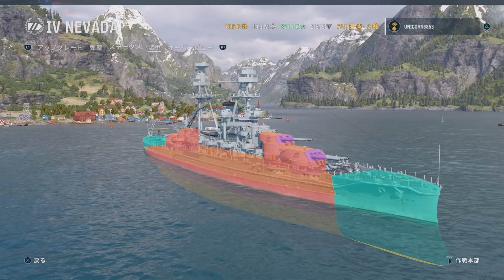アメリカTier4戦艦･標準型戦艦Nevada(ネヴァダ)新ツリー編開始！【PS4:WoWS】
これがタクティカル･ビーチング(戦術的座礁)

PCでリリースされた海戦ゲームWorld of WarshipsのPS4版です
PCと共通点も多いですが艦長や艦性能等変更点も多数あります
PSストアからダウンロード可能